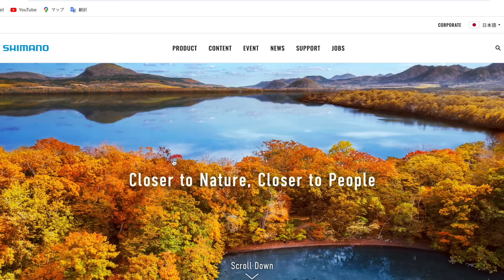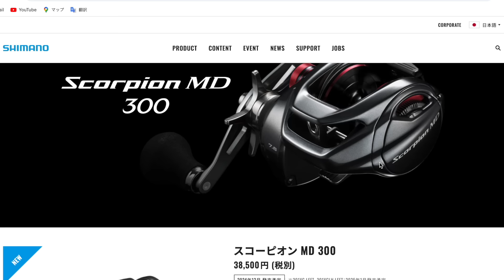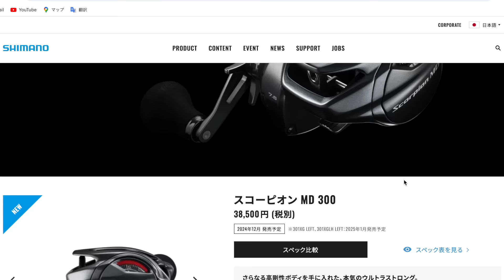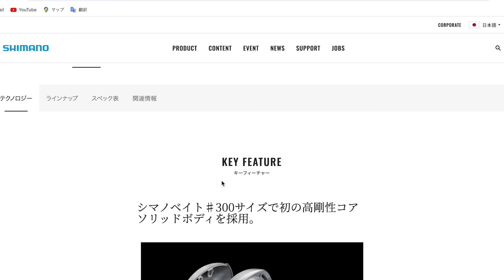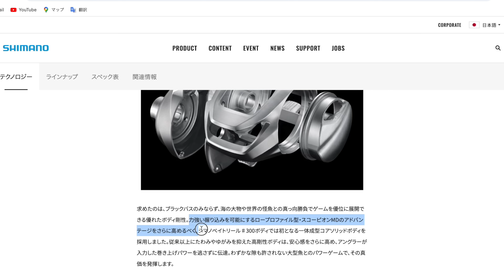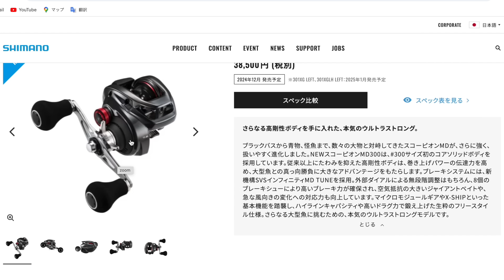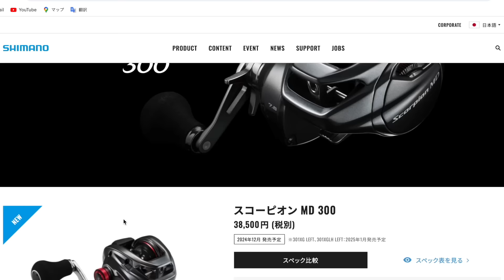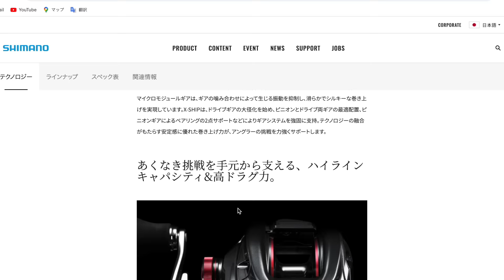シマノもかよ…。シマノさん、いきなり度肝を抜くリールを発表。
今回はシマノ 2025年新製品ベイトリール　25スコーピオンMD300を見たよ💖